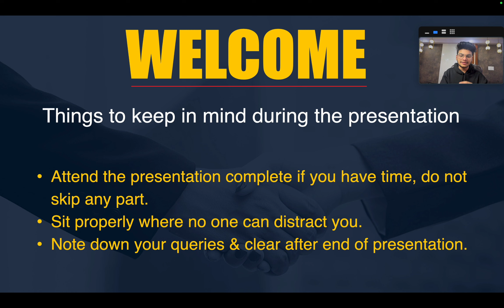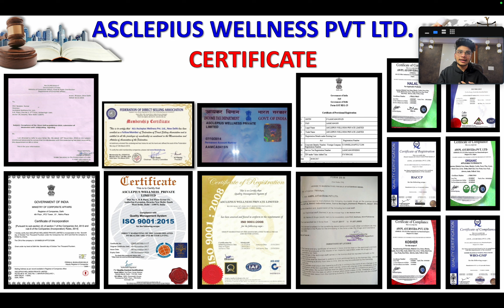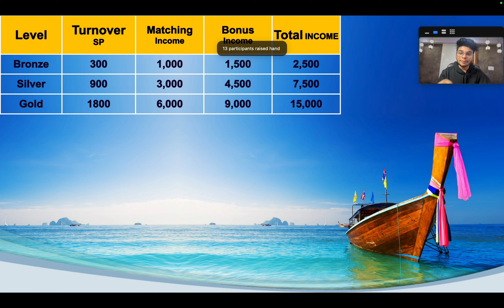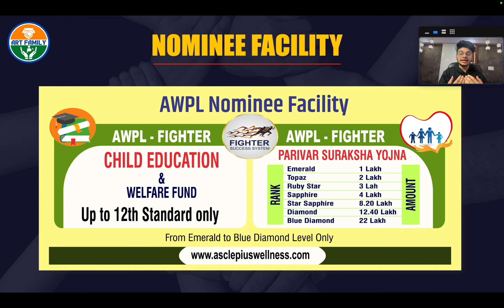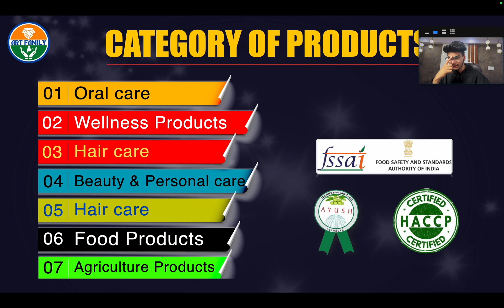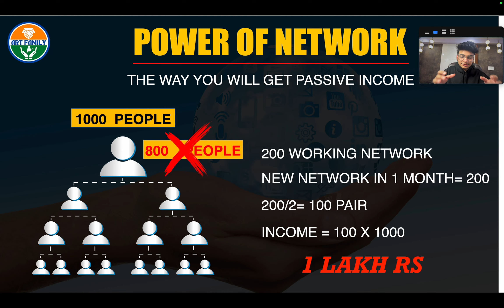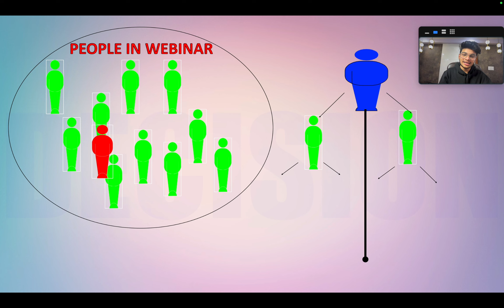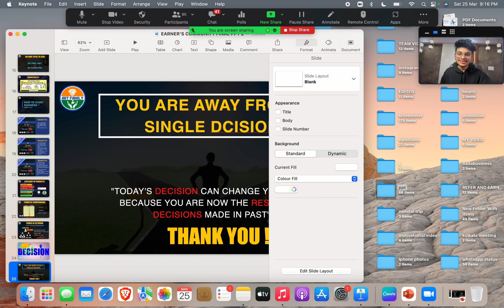HOW TO EARN 1 LAC PER MONTH | GENERATE MASSIVE PASSIVE INCOME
WATCH THIS VIDEO AND IF U HAVE ANY DOUBT CONTACT THOSE PERSON JISNE APKO YE VIDEO BHEJI H